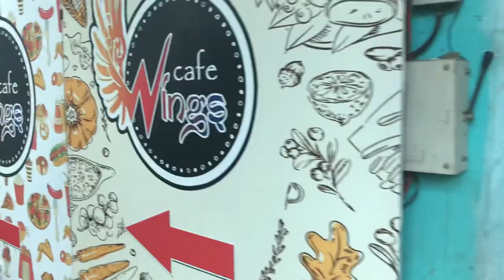Cafe wings 🔥❤️ ||bro nd sis 😌❤️ ||guwahati